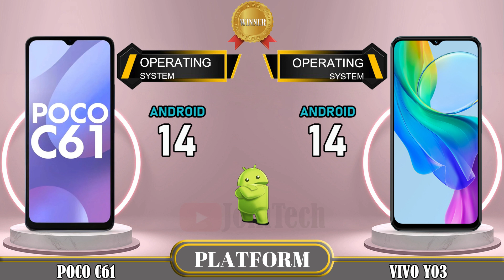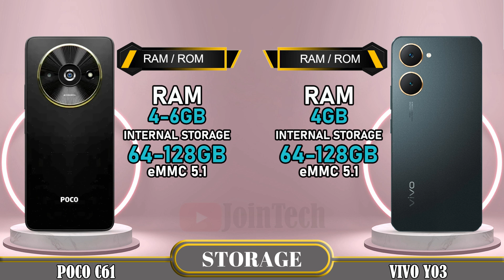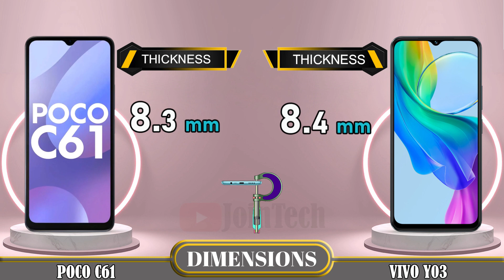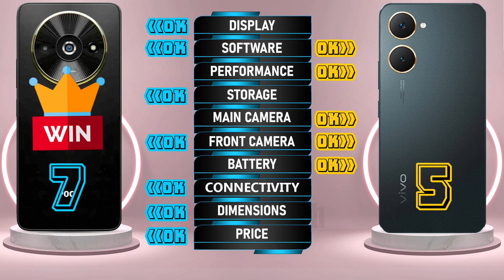🔥 Duel High Tech! Poco C61 Vs Vivo Y03 Off in a Smartphone Showdown!!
Xiaomi Poco C61 vs Vivo Y03 | Comparison | Review | Unboxing | Price | Antutu Score
We provide a detailed first look at the Xiaomi Poco C61, including hands-on specifications and features. The data is sourced from the manufacturer's laboratory, and the actual data may differ due to test environment conditions. You can find the specs and unboxing information for the Xiaomi Poco C61 in our comparison review. Share your first impressions and any tests you conducted in the comments section, especially when comparing it to the Vivo Y03. Please note that any Google data used in this video is purely for illustrative purposes, and we cannot guarantee the accuracy (100%) of the information presented.
🔔 Turn on the bell for new upload notification 🔔
Please To: